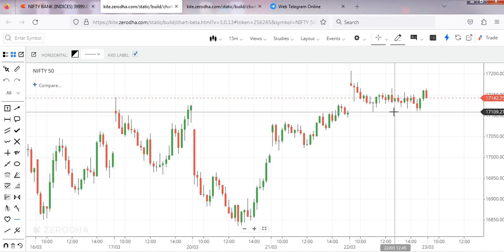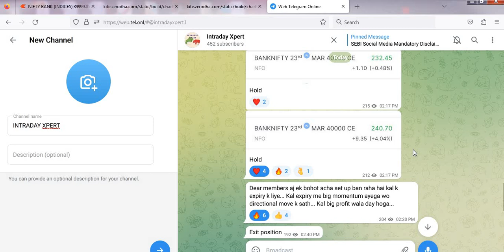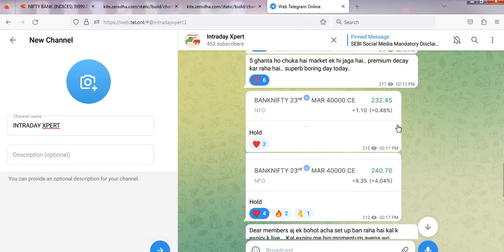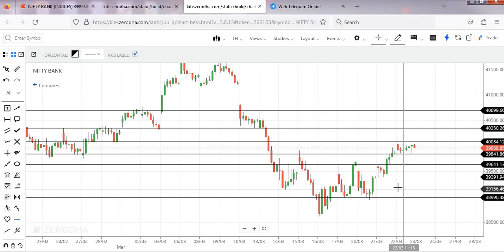MARKET ANALYSIS FOR 23rd MAR || NIFTY AND BANK NIFTY LEVELS || INTRADAY XPERT